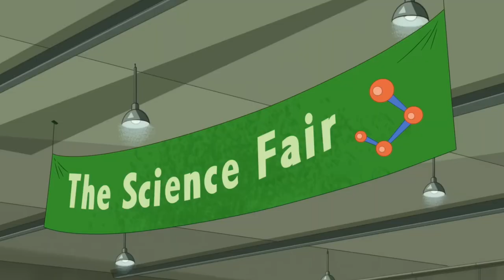Hamster and Gretel "Mammoth Problem" clip5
Clip from Hamster and Gretel episode "Mammoth Problem" I directed on Disney+ series.
Series created by Dan Povenmire. Episode writer: Jim Bernstein. AD: Ram Patel.